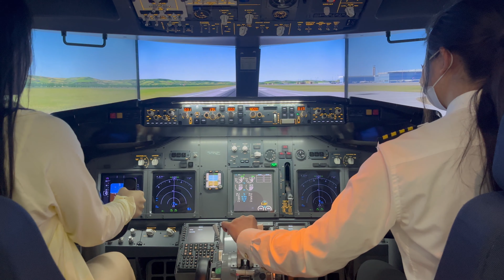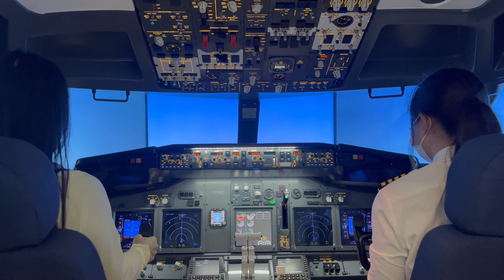珠海长隆神秘宝藏区，原来可以模拟飞行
大家来珠海长隆玩，有个宝藏地方，不知道你们是否错过了，那就是位于飞船酒店与横琴湾酒店的飞行模似仓，在这里可以体验驾驶飞机的乐趣，特别是小朋友真的好喜欢，可以模拟全球不同的进行起飞，空中巡行，降落等等，不知道你们是否错过呢，下次来珠海长隆玩，一定不要错过了，关注我们，解锁更多长隆秘籍